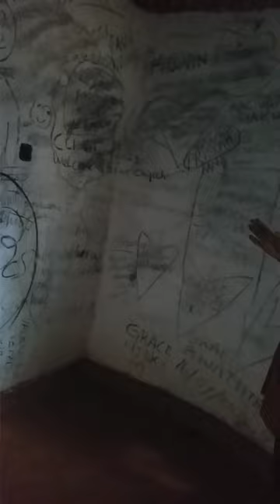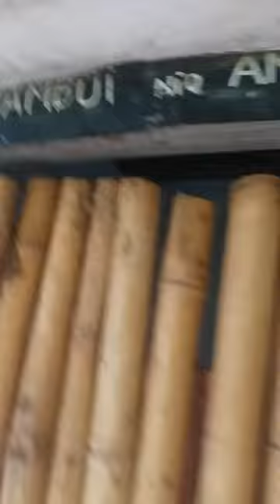The walls are in mess